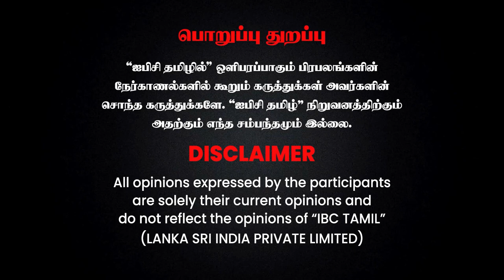OPS -க்கு பணமும், பதவியும் தான் முக்கியம்! - உடைத்துப் பேசும் Pongalur Manikandan | EPS | ADMK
OPS - க்கு பணமும், பதவியும் தான் முக்கியம்! - உடைத்துப்  பேசும் மணிகண்டன் | EPS | ADMK | MK Stalin